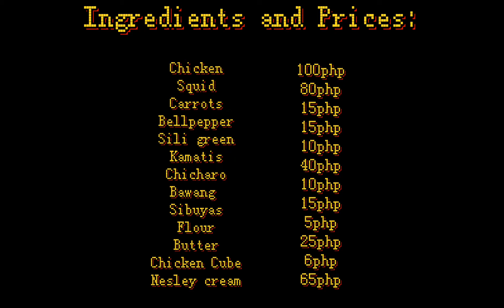Jing-jing's Chicken n' Calamari w/Chicharo